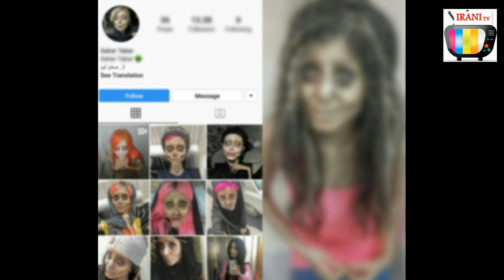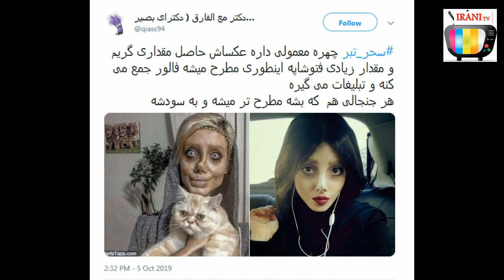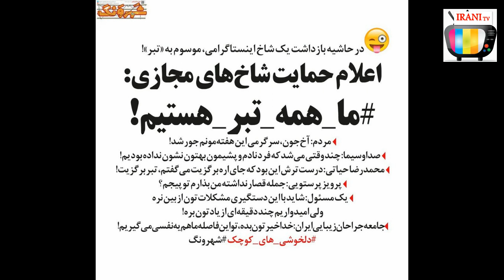ماجرای و دلیل بازداشت سحر تبر، عروس مردگان اینستاگرامی